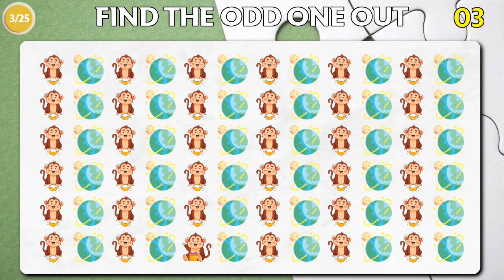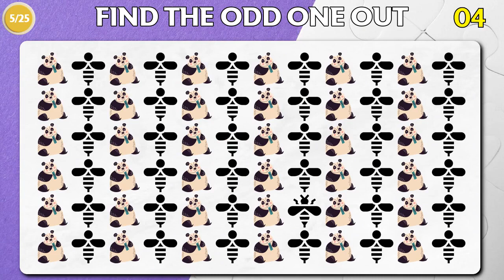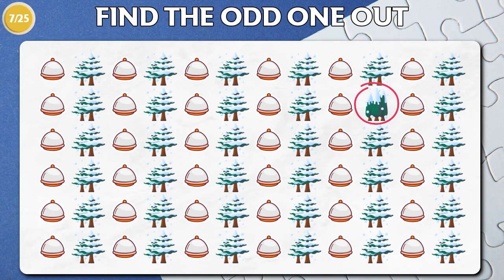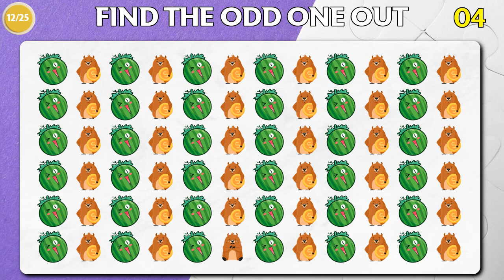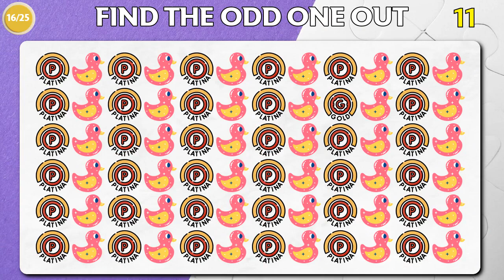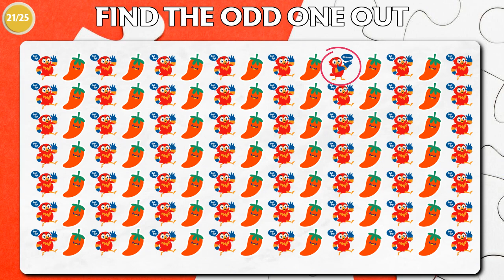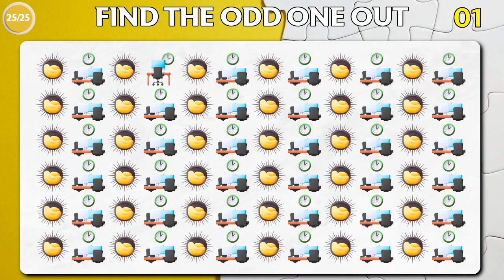Can You Find the Odd One Out in These Pictures? Odd one out brain teaser riddles